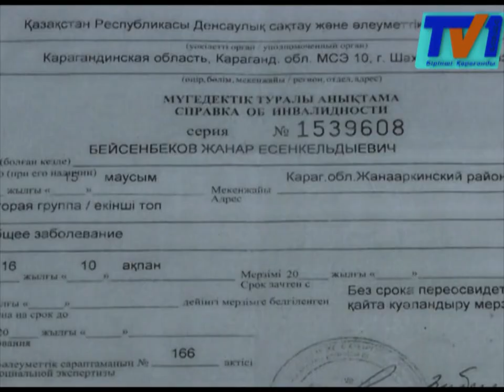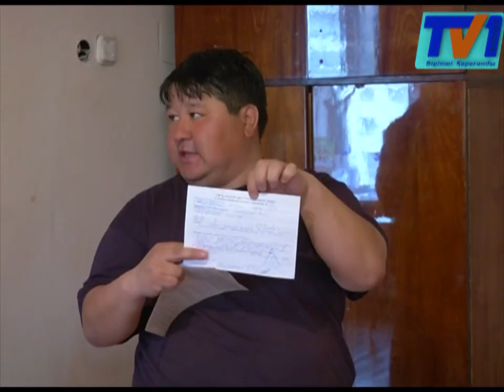ІІ топтағы мүгедек баспанаға жете алмай қайыр сұрап жүр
Қаламызда 2-ші топтағы мүгедек үйсіз-күйсіз қайыр сұрап жүр. Азамат 2005 жылдан Жаңарқа ауданында баспана кезегіне тіркелгендігін айтады. Алайда, ол құжаттары жоғалып кетіп, 2010 жылы құжаттарын қайта жинап тапсыруға мәжбүр болған. Барар жері болмағандықтан бүгінде Жанат Бейсенбеков қаламыздағы мешіт маңын жағалап, қайыр сұрауда.
Жанаттың айтуынша және анықтамасында көрсетілгендей басында ісігі бар, қант диабеті, жүрегі және қалқанша безі аурулары бойынша дәрігерге тіркелген. Полиартритпен аяғы да ауырады. Өткен жылдары облыстық құзырлы органдарға барғанымен, олар көмектесеміз деп, жылы жауып шығарып салыпты. Содан бері ешқандай хабар болмаған. Бейсенбеков 2005 жылы Жаңарқа ауданына үй кезегіне тіркелген. Алайда, ол құжаттары жоғалып кетіп, 2010 жылы қайта жинап өткізеді. Алғашқы өткізген құжаттары сақталмай қалыпты.
Бүгінде, 2-ші топтағы мүгедек Қарағандыда танысының үйін уақытша жалдап тұрып жатыр. Жанардың айтуынша, үй иесі қайырымды жан. Кейде ауруханада жатқанда, дәрі-дәрмегіне ақшасы жетпей қалса, пәтердің ақысын төлей алмай қалады. Үй иесі қиын жағдайда жағдайда кешіріммен қарайды екен. 2 жылдан астам уақыттан бері осы үйде тұрады. Баспана болса, қала жақсы. Ауылда дәрігер жоқ. Ауырып қалсам, дәрігерге кім апарады дейді.
Негізінен мемлекеттік бағдарламамен баспана 4 топпен беріледі. Бейсенбеков Жаңарқада әлеуметтік аз қамтылған отбасы санаты бойынша, 83-ші болып кезекте тұр. Ал, ол кезектің қашан жылжып келетінін Жанар түгілі аудандық сала басшыларының өздері де айта алмайды. Себебі, биыл кезекте тұрған 16 отбасыға ғана 2 қабатты үй салынуда екен.
2-ші топтағы мүгедек 37 мың теңге зейнетақы алады. Негізінен мешітке жұма, демалыс күндері адам көп келетіндіктен, сол жерден нәпақасын табады. Пәтерақысын төлеуге зейнетақысы жетпейтіндіктен, қайыр сұрап төлейді.